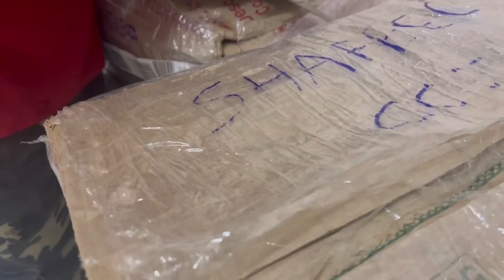ഉമ്മ കൊടുത്തുവിട്ട സാധനങ്ങൾ കാണണ്ടേ 😍😍 || നാട്ടിൽ നിന്ന് എന്തല്ലാം ആണ് കൊടുത്തു വിട്ടിട്ടുള്ളത്